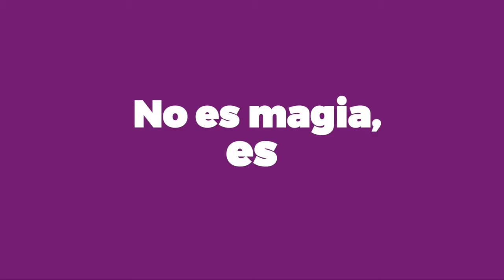FRAN NUEVAS GENERACIONES EN ALGUAZAS JUNIO 2016